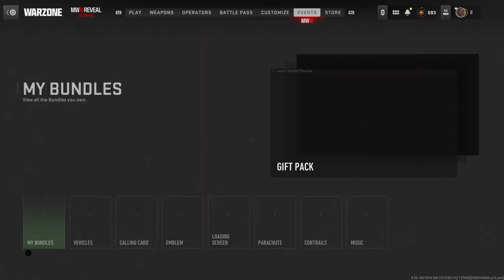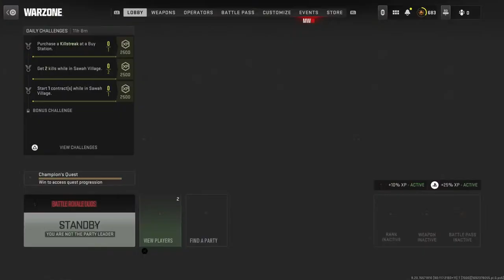Warzone with mansur